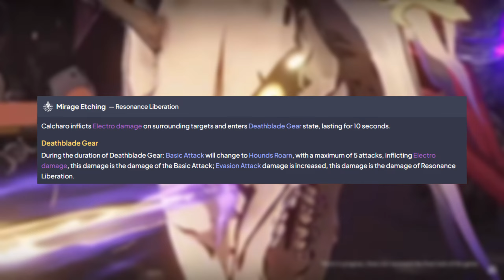The Best Teams You Should Prepare To Build!! Synergies Worth Investing In Early?! | Wuthering Waves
Going through the best team synergies that you may want to invest in!

0:00 Intro
0:19 Team Synergy
0:37 Support Role
1:11 Yinlin & Calcharo
2:53 Danjin & Taoqi
4:50 Jiyan & Mortefi
6:33 Extra: Lingyang & Sanhua
7:31 Extra: Encore
8:27 Extra: Jianxin
9:43 Summary
10:09 Outro